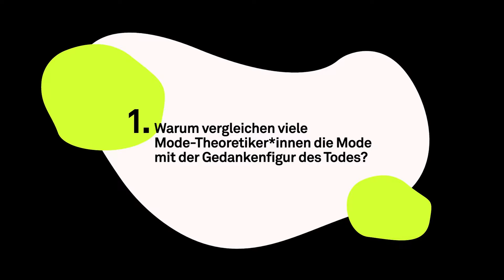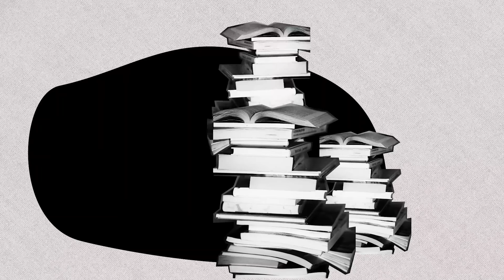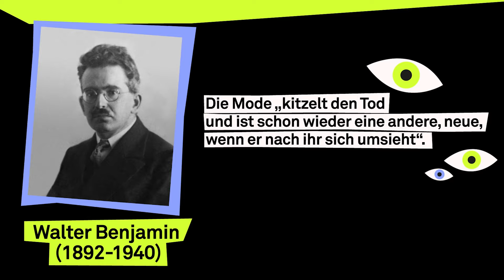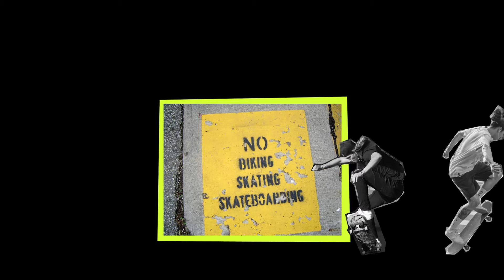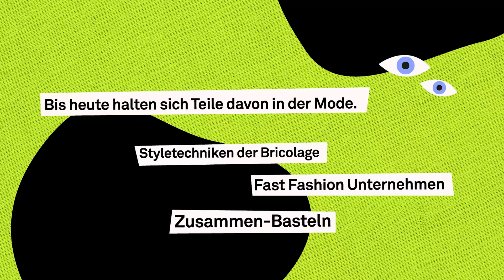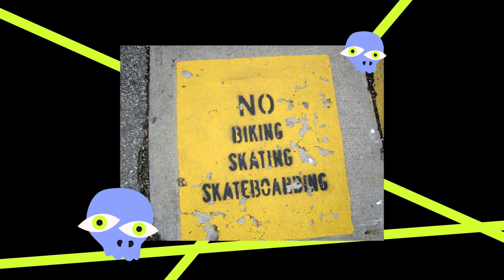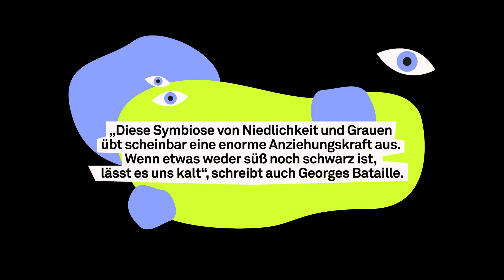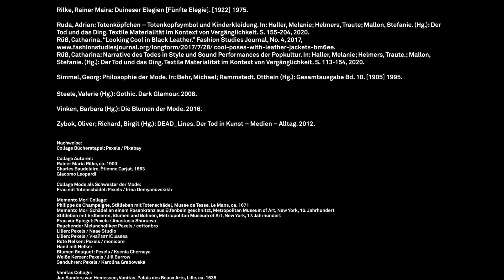Mode und Tod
In diesem Video beleuchten wir aus verschiedenen Blickrichtungen die Beziehung der Mode mit dem Tod. Im ersten Teil des Clips gehen wir der philosophisch-theoretischen Dimension des Themas auf den Grund. Wir fragen uns, warum wiederholt verschiedene Intellektuelle die Mode mit dem Tod vergleichen. Dabei stellen wir Euch zwei bedeutende Theoretiker – Walter Benjamin und Georg Simmel – vor. Im zweiten Teil erklären wir Euch, welche Bedeutungen und Phantasien mit dem Motiv des Totenkopfes in der Mode verknüpft werden. In einem Interview gibt Adrian Ruda erste Einblicke in die Ergebnisse seiner Doktorarbeit über den Totenkopf.

In this video we illuminate the relationship between fashion and death from different angles. In the first part of the clip, we get to the bottom of the philosophical-theoretical dimension. We discuss why various intellectuals keep comparing fashion with death. We introduce you to two important theorists - Walter Benjamin and Georg Simmel. In the second part, we explain what meanings and fantasies are associated with the motif of the skull in fashion. In the interview, Adrian Ruda gives first insights into the results of his doctoral thesis on the skull.

This video is based on this publication: Haller, Melanie et al. (ed.): Der Tod und das Ding. 2020.

You can find further literature and sources in the credits of the video.

Kapitel:
 0:00 Einführung / Introduction
1:01 Literatur, Mode und Tod
1:37 Memento Mori, Vanitas
2:31 Modetheorie Georg Simmel und Walter Benjamin / Fashion Theory Georg Simmel and Walter Benjamin
4:37 Populäres Motiv Totenkopf / Popular Motif Scull
7:14 Historische Dimension des Totenkopfes / Historical Dimension of the Scull
8:41 Totenkopf, Fast Fashion und Massenmode / Scull, Fast Fashion and Mass Fashion
10:09 Totenkopf und Kinderkleidung / Scull and Children Clothing
11:42  Niedlichkeit und Totenköpfe / Cuteness and Sculls
12:23 Zusammenfassung / Conclusion
12:57 Literatur / References